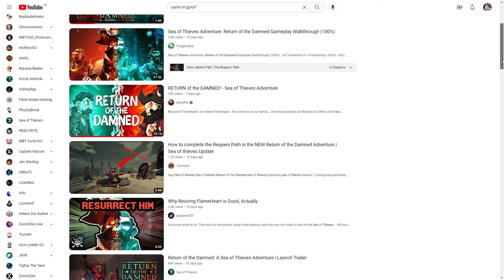How to RUIN Sea of Thieves Forever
Sea of Thieves are giving players the choice to Ruin Sea of Thieves' Story forever, in the new adventure, Return of the Damned.

Chapters:
00:00 How To Ruin Sea of Thieves Forever
00:17 Fighting the Flameheart Enjoyers
02:26 Sweaty Vengeance & The Whole Server
04:50 The Athena Stealing Sidequest
06:58 Let's Tango! The Very Strong Duo Sloop!
08:23 The Final Battle at Sanctuary Outpost!